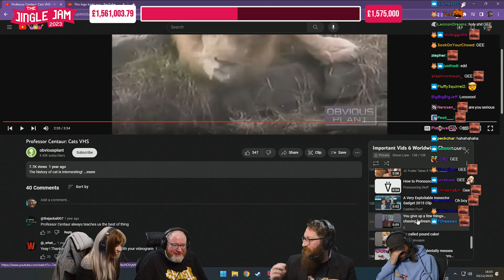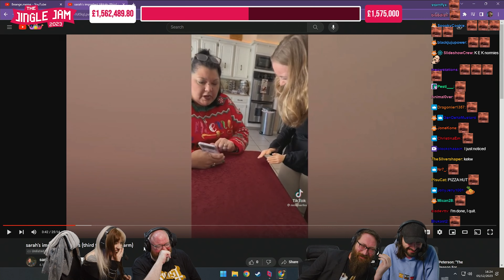Gee's brain has a lag